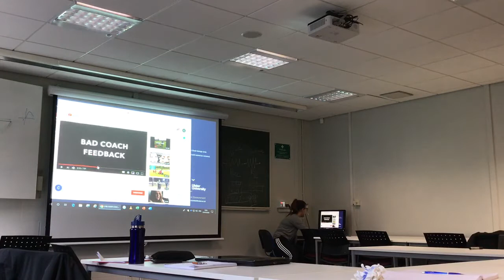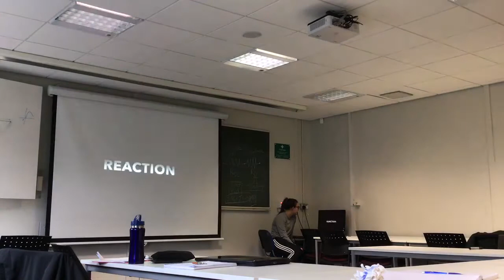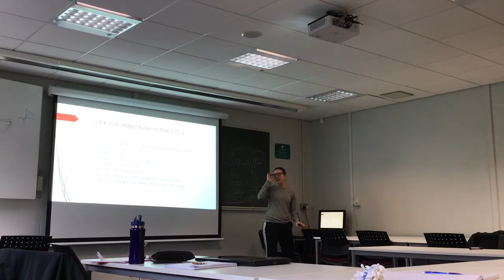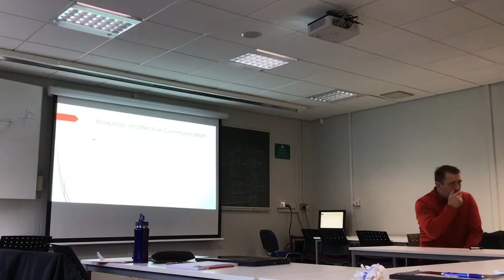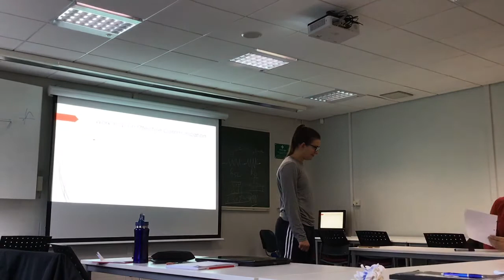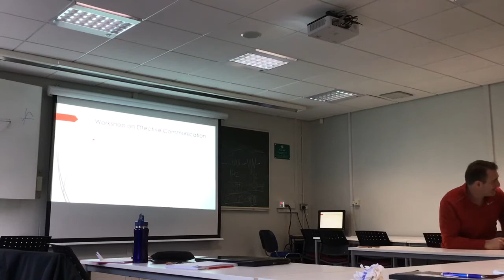23A7C27B 5DF4 4669 8EE7 959569F2D19B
Workshop 2